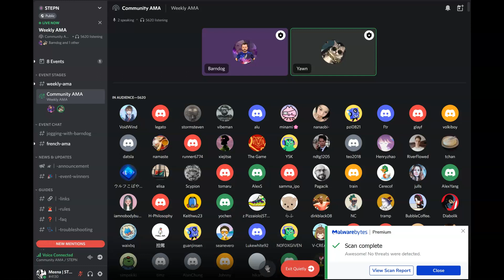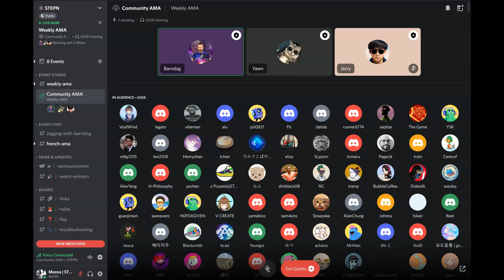STEPN 28th May AMA with Jerry Yawn and Barndog - Next major update - Realms - GMT User cases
STEPN Weekly Discord AMA – 28th May 2022

Speakers: Barndog, Yawn, and Jerry
Yawn talked about his emotions over baseless FUD and said ideally STEPN team wants to focus on the building and not exhaust themselves by repeating themselves every day as it is not productive.

3rd Realm is a done deal and there is a partner, it will be a phase 5. Where STEPN will be the B2B and B2C platforms. A few more GMT use cases will be rolled out before Realm. Next Realm will be realized around Q3 and Q4 this year.

4th Realm will not be rushed. Every Realm will be new and different from the previous one but will still STEPN. The core reason behind the Realm is the sustainability of the game, giving the option to the same users (as well as new users) to cross over to different Realm to earn potentially more cryptocurrencies with a different mechanism. Realms resulted from observing the STEPN user's behavior. Video: 21:30

China can continue to use the app until July 5th in China and the Chinese users can use the app outside China after July 5th, there is no banning of accounts. The account and asset remain in the possession of the Chinese users; however, they will not be able to use the app in China. Video 27: 35

Next update: Totally new system is in the works for the next update. it is aimed for next weekend released will include GMT burning mechanism. It is more than just minting scroll and it will be a major update. Yawn emphasizes that it is a big update, it will be a new way of playing games on Solana. Alpha will be shared in next Saturday's AMA. Video 32:15

GEM transfer: Currently GEM is not transferable to other accounts and this is not in the development timeline. The solution is to buy from the market.

Multi accounts: It is not encouraged to have multiple accounts and in the future users will have to make a choice. Video 34:05